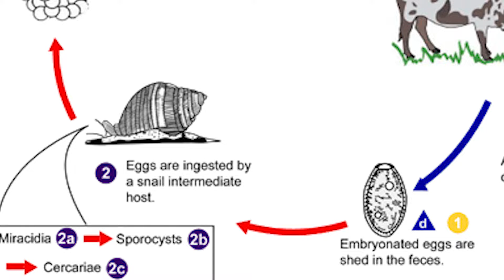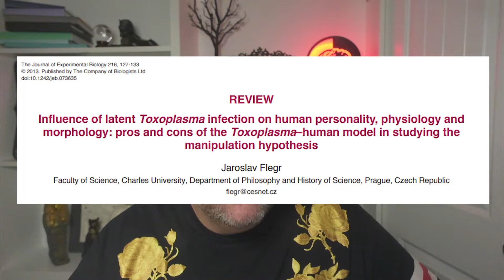Toxoplasma: the mind controlling parasite you already have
Toxoplasma is a common parasite in humans across the globe. But what does it do to your brain and how does it affect your behavior?

Further Reading:

Lafferty, K. D. (2006). Can the common brain parasite, Toxoplasma gondii, influence human culture?. Proceedings of the Royal Society B: Biological Sciences, 273(1602), 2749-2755.

Flegr, J. (2007). Effects of Toxoplasma on human behavior. Schizophrenia bulletin, 33(3), 757-760.

Webster, J. P. (2001). Rats, cats, people and parasites: the impact of latent toxoplasmosis on behaviour. Microbes and infection, 3(12), 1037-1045.

Hodková, H., Kolbeková, P., Skallová, A., Lindová, J., & Flegr, J. (2007). Higher perceived dominance in Toxoplasma infected men--a new evidence for role of increased level of testosterone in toxoplasmosis-associated changes in human behavior. Neuroendocrinology Letters, 28(2), 110-114.

Flegr, J. (2013). How and why Toxoplasma makes us crazy. Trends in parasitology, 29(4), 156-163.